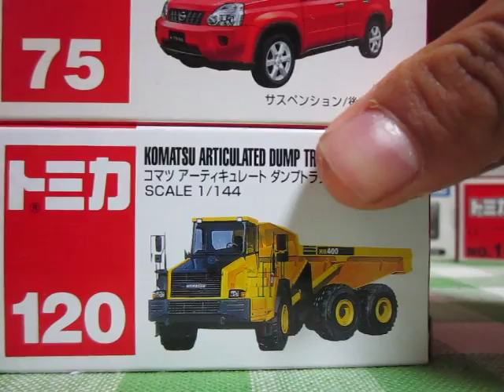トミカ紹介 第8弾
2011年9月21日現在、全部持っているトミカの紹介が終わります。
また10月の新車などを買って、紹介をして行きたいと思います。